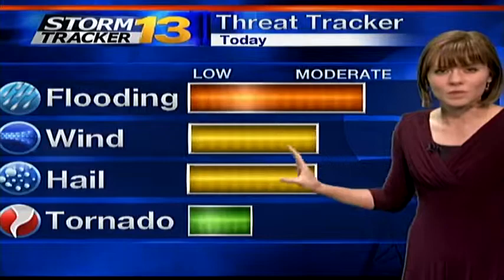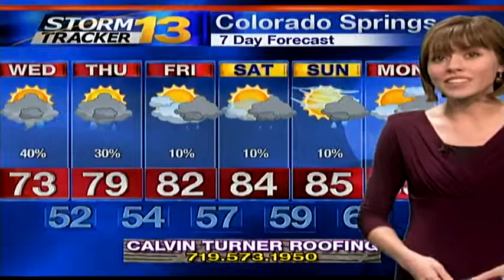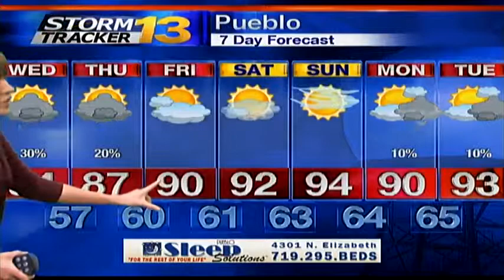Abby's Tuesday Afternoon Forecast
High temperatures should range in the 60s and 70s across southern Colorado. We're also anticipating some showers and storms to become more widespread throughout the afternoon. These storms will be capable of producing heavy rain. Hail and gusty winds are a slight possibility as well. Stay weather aware and keep the umbrella handy!